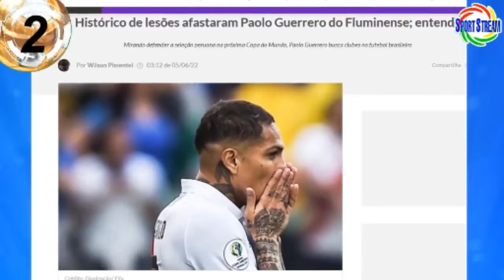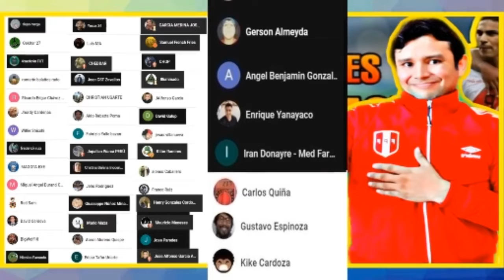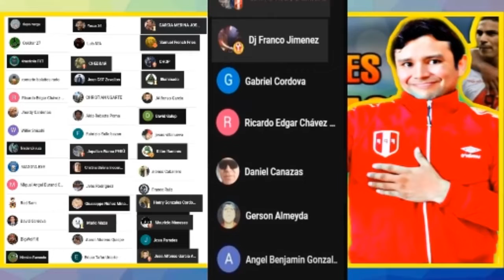PAOLO GUERRERO a FLUMINENSE? se CONOCE LA DECISIÓN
Paolo Guerrero: Fluminense habría descartado su fichaje por historial de lesiones